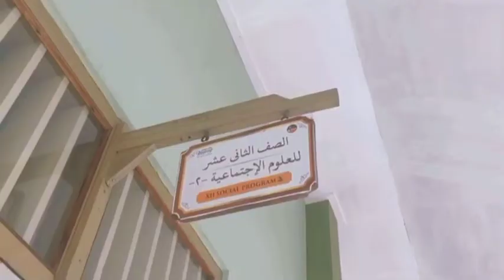Juara 2 Lomba Vlog Zona Integritas Dalam Rangka Harlah MAN 2 Kudus Ke 30 - XII IPS 2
Social Media MAN 2 Kudus